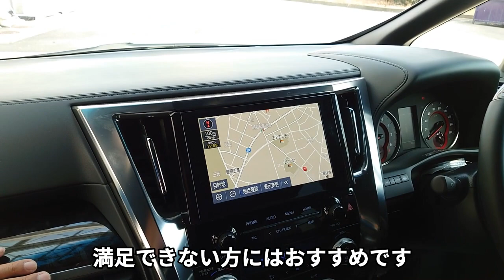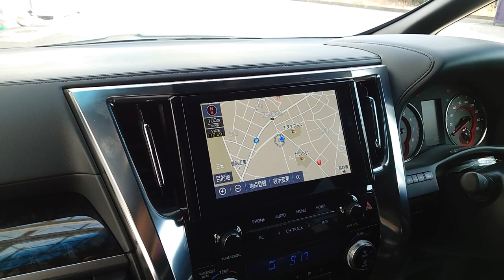３０後期アルファード♪本来東京オートサロン2021に出店予定でした車両をご紹介！新車コンプリートカー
コロナウイルスで中止になった「東京オートサロン2021」に出店予定でしたROWENのアルファードコンプリートカー！

ホイールは、WORK社の本年度新作モデルをインストールしております。

＝＝＝新車/中古　コンプリートカーはＰＬＡＴＩＮＵＭＲＯＡＤ＝＝＝
「ROWEN　& TOM'Sコンプリート、カスタマイズ」

[PLATINUMROAD　プラチナムロード愛知本店]
☆愛知県豊田市堤本町山畑７
☆営業時間：9:00～18:00
☆定休日：火曜日、年末年始、GW
☆ROWEN直営店、TOM'S,RECARO,WORK,RAYS正規代理店

[PLATINUMROAD豊田店]
☆愛知県豊田市竜神町錦30-1